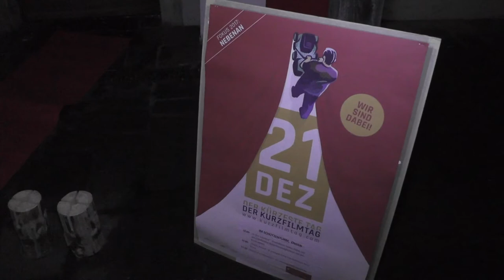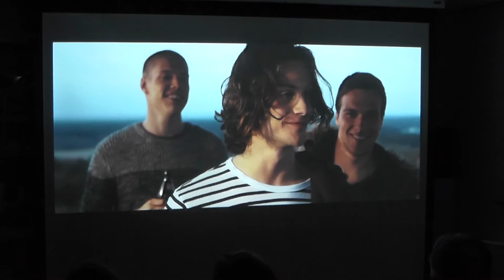Kurzfilm Engen 2017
Jeweils am 21. Dezember, dem kürzesten Tag im Jahr steht das Genre "Kurzfilm" bundesweit im Focus. Einer der gezeigten Filme war der mehrfach ausgezeichnete Kurzfilm »In our Country« . Produziert wurde der Kurzfilm von der  Engenerin Saskia Hahn, die an der Münchner Hochschule Macromedia Film- und Fernsehproduktion studierte.